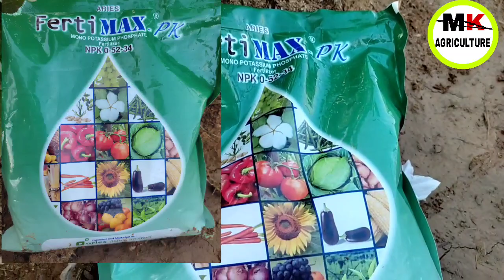बैंगन की खेती फुल और फल आने समय मे करें NPK 0:52:34 का स्प्रे ।।@mkagriculture8220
नमस्कार किसान भाइयो आज के इस वीडियो मे बैंगन की खेती मे फुल और फल आने के समय किस प्रकार के खाद का उपयोग किया जाता है उसके बारे मे बताया गया है फूल और फल की अवस्था मे npk 0:52:34 का उपयोग करें।।